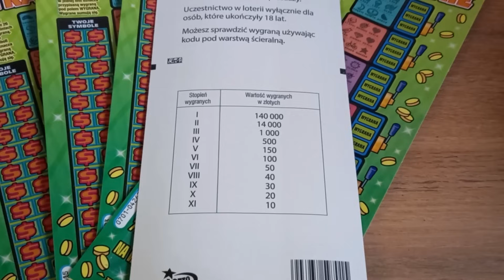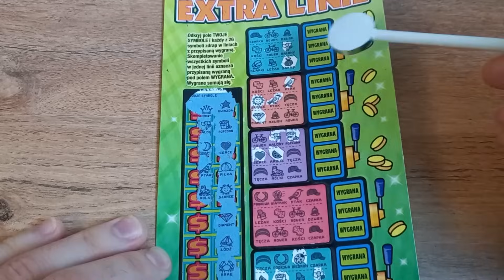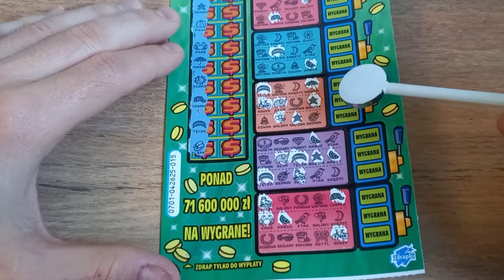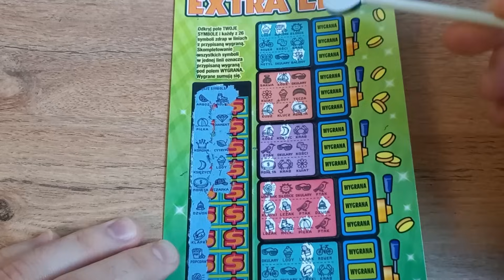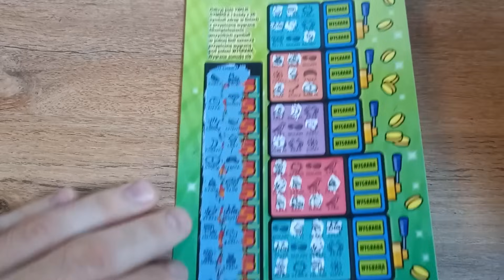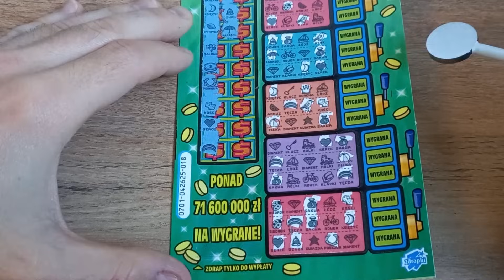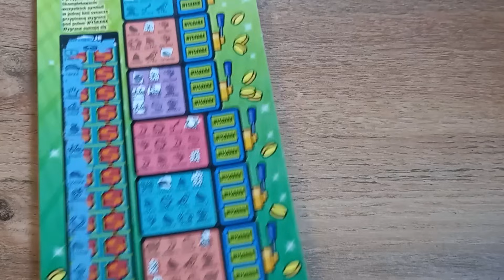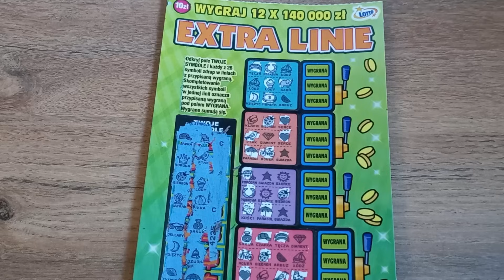Zdrapki Lotto 🎲 Premiera! 5 zdrapek Extra Linie! 😍 Coś mamy 😎